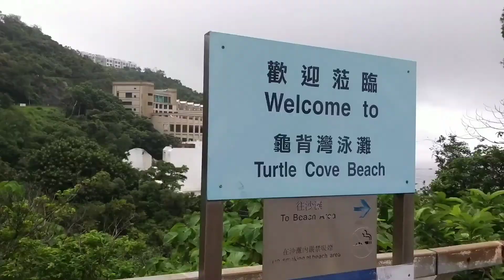June 28, 2021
sakay ng bus,maglakad pababa deretso ng dagat ng 😁😁😁😁
(turtle cove beach)